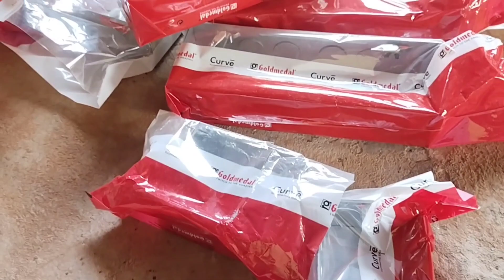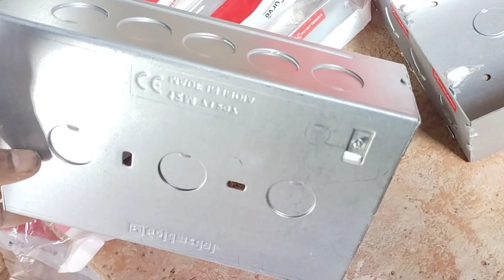GOLDMEDAL carve underground boars 18m 12m 8m 6m 3m 2m fitting n price detail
GOLDMEDAL carve underground boars 18m 12m 8m 6m 3m 2m Best  price detail

havells fan bronza :-